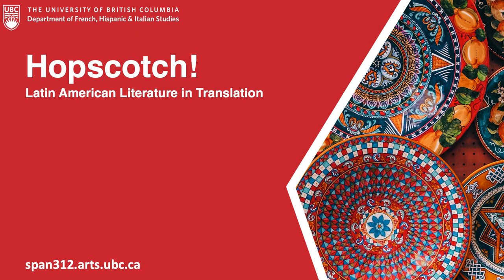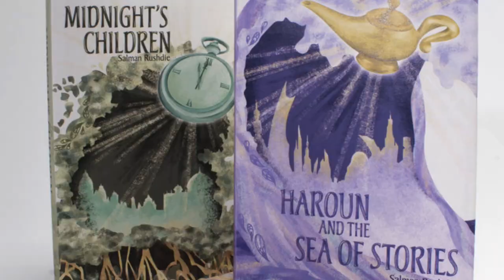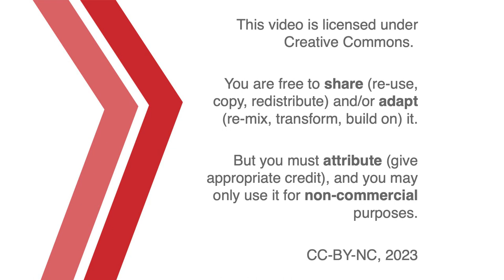One Hundred Years of Solitude II: Gabriel García Márquez on Disaster and Excess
It is perhaps because ultimately Macondo is so full of the ghosts of the motley cast of characters that have wandered through the book’s pages, that García Márquez can only put an end to it all by shouting “enough!” and bringing on a cataclysmic hurricane that tears the whole place down.

00:00 Introduction
03:38 Ruins as Destiny
07:22 Questions
10:45 Open and Shut
18:53 Multiple and Singular
26:14 Credits